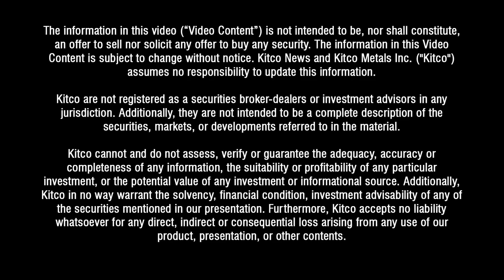Why copper miners have a natural inflation hedge – SolGold CEO Darryl Cuzzubbo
If inflation rises copper prices should rise, too, providing a natural hedge for the copper miners, said SolGold CEO Darryl Cuzzubbo (TSE:SOLG).

The freshly-appointed Cuzzubbo spoke to Kitco last week. His selection was announced in November.

SolGold’s Cascabel is the largest gold-enriched copper porphyry in the world discovered in the last ten years, according to Cornerstone Capital Resources. A prefeasibility for the project is planned for the second quarter of 2022.

To build and run a mine, you need a lot of energy. Several miners have warned of inflationary pressures, which compresses margins.

“We’re all seeing the seeds of inflationary pressures. Clearly there's a fair amount of concern around that,” said Cuzzubbo. “But when you're in copper you've actually got a natural hedge because often the drivers of inflation are usually the same for increased consumption of copper.”

Cuzzubbo said copper demand should rise even higher. The metal faces a “double whammy” due to increased demand from energy transition.

0:23 - Frame the size of the Cascabel project?
1:25 - When will you have the prefeasibility study out?
1:39 - You are a mining operations expert with stints at BHP's Olympic Dam. What's block caving and why is it suitable for SolGold?
2:17 - How supportive is Ecuador of miners?
3:35 - Before your tenure, SolGold and Cornerstone were sniping until signing the two signed a cooperation pact. Are all the major shareholders at SolGold pulling together?
4:24 - Your chair said that SolGold needs to better market itself in North America? Why and what's the marketing plan?
4:53 - How do you increase the production of battery metals?
6:07 - We've seen margin compression due to fuel cost, lack of labor. What are you seeing?
7:53 - What’s the exploration program at SolGold?